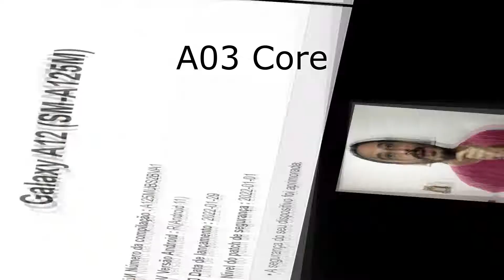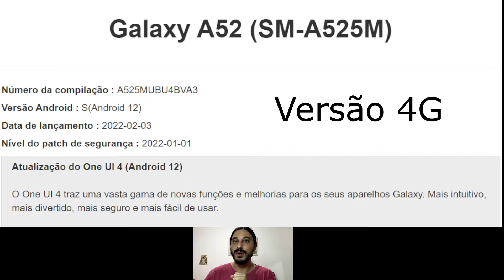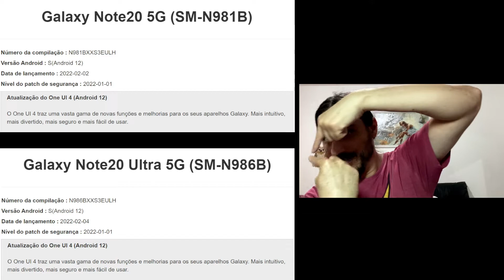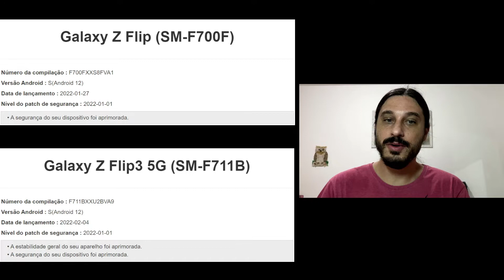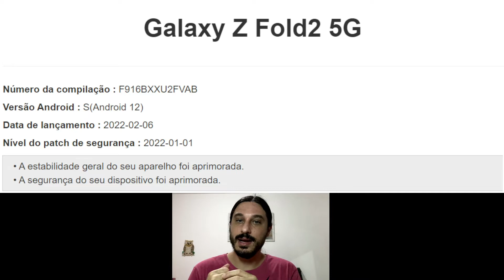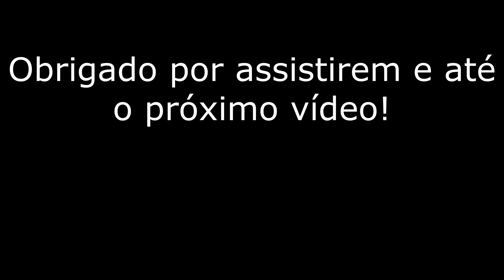Atualizações Semanais Samsung #24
E no vídeo de hoje, trago pra vocês mais um episódio do quadro "Atualizações Semanais" dos smartphones da Samsung!

Canal do Phill pra vocês acompanharem a live de lançamento do dia 09/02!